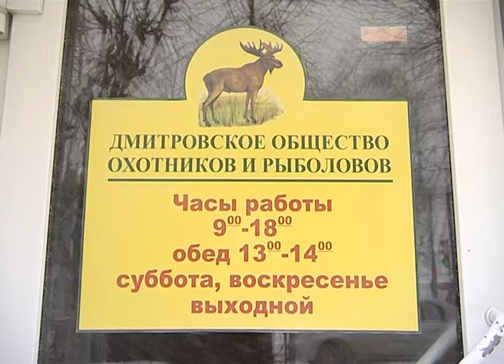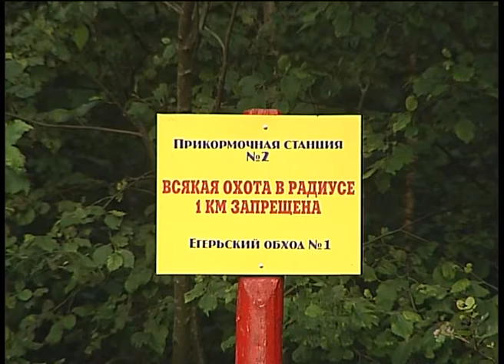Охотники и рыболовы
Репортаж Игоря Нечаева из Дмитровского общества охотников и рыболовов